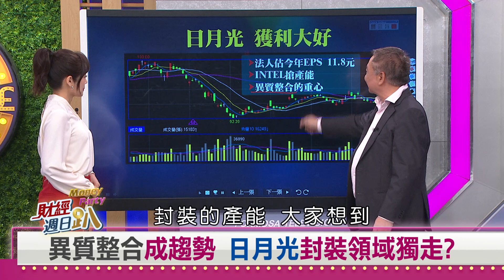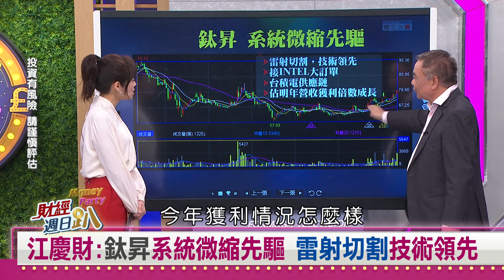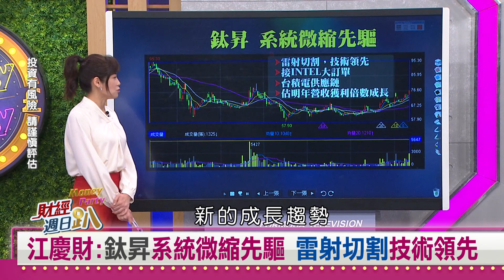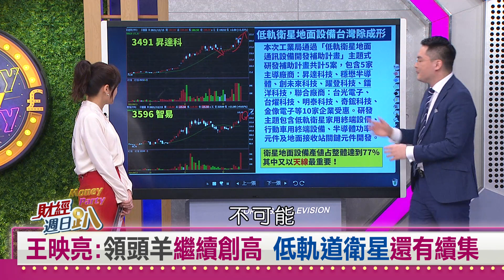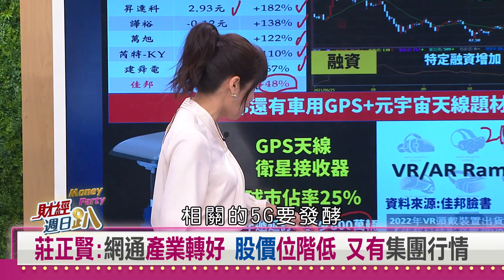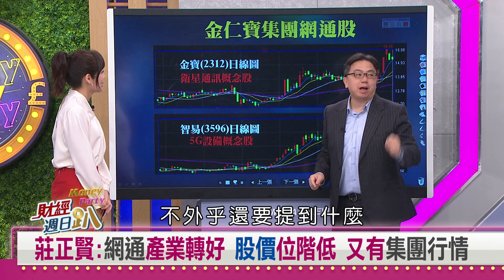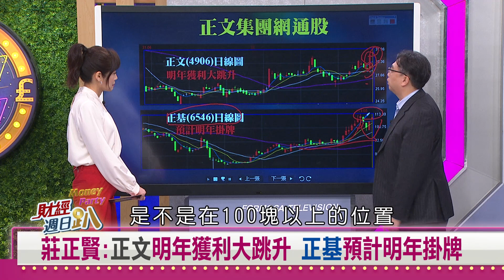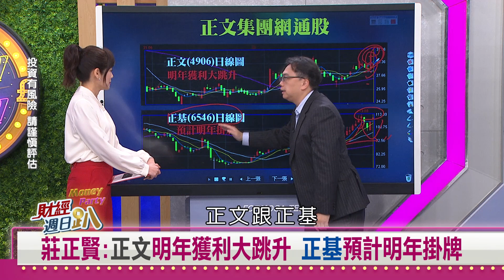【財經週日趴】耶誕行情走低軌衛星、網通股？2022成長潛力先發酵？ 2021.12.19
異質整合成趨勢 日月光封裝領域獨走?
江慶財:鈦昇系統微縮先驅 雷射切割技術領先
王映亮:領頭羊繼續創高 低軌道衛星還有續集
王映亮:"佳邦"車用GPS+元宇宙題材 特定融資主力進場
莊正賢:網通產業轉好 股價位階低 又有集團行情
莊正賢:"正文"明年獲利大跳升 "正基"預計明年掛牌

【主持人】
邱沁宜

【特別來賓】
永豐金證券  蘇威嘉副總
永豐銀行  黃品睿副總
資深分析師  江慶財